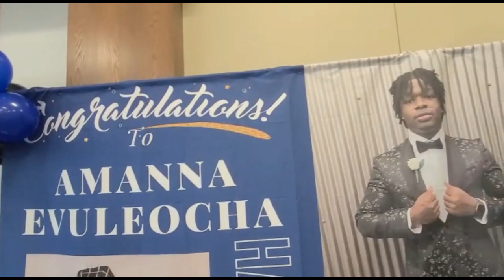Amanna's Graduation party